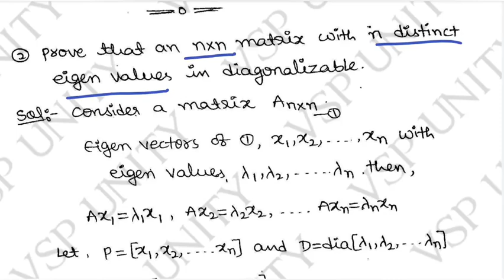Linear Algebra | Short answer type questions